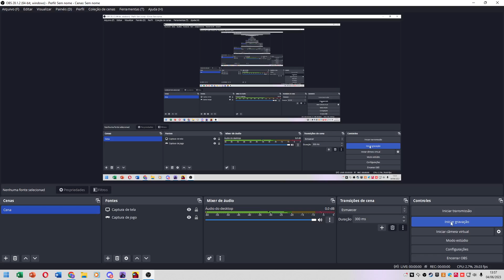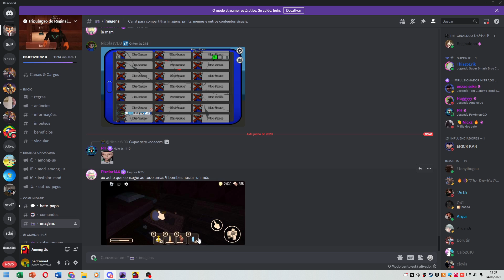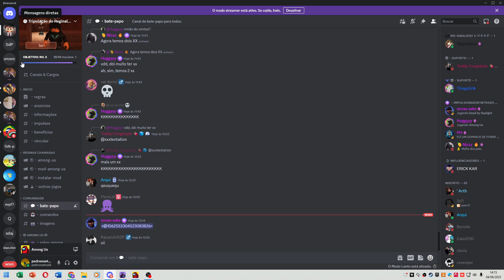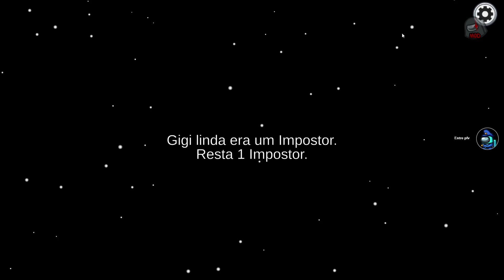Jogando Among Us com Mods!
Mod: Chat de proximidade